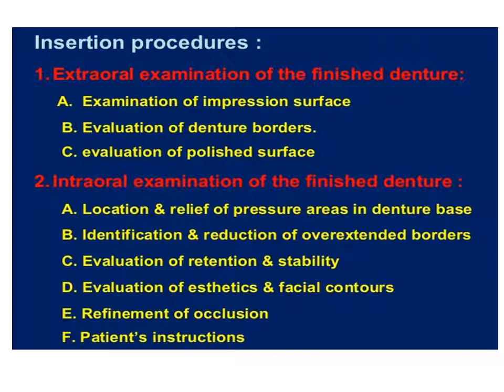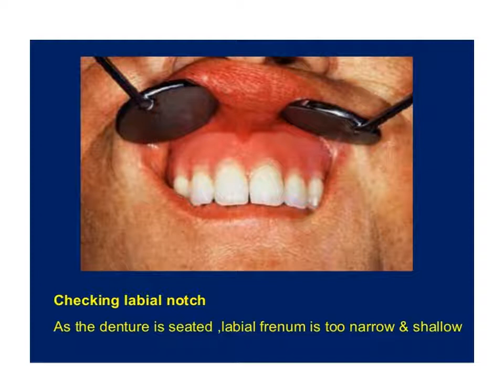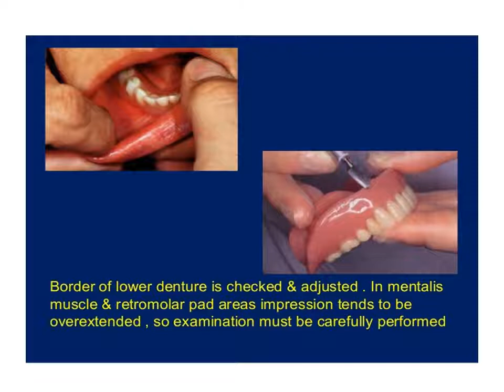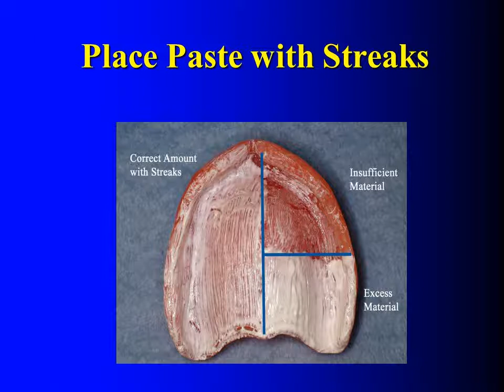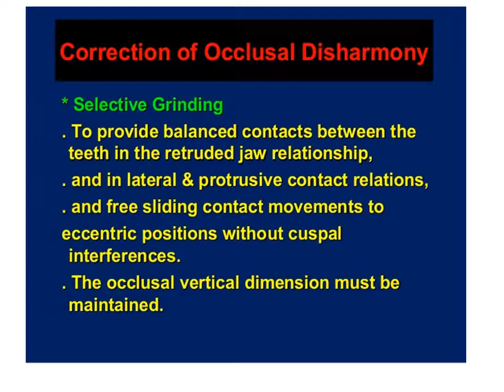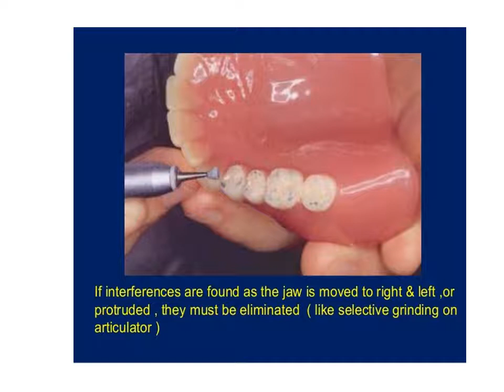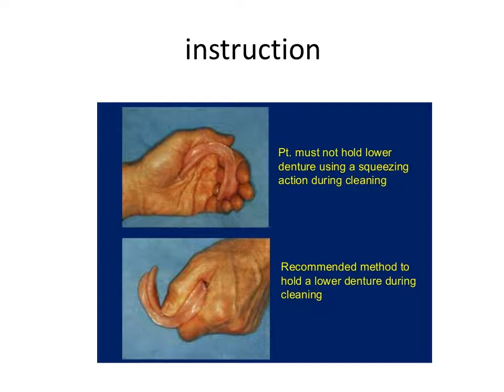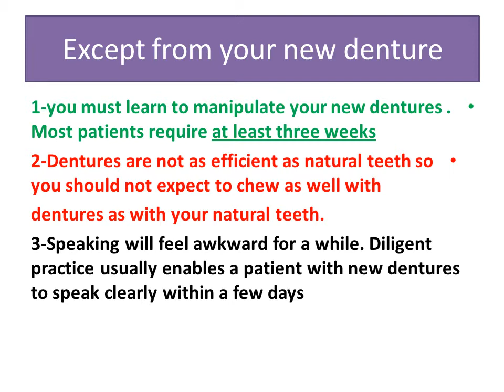lec 17 4th class